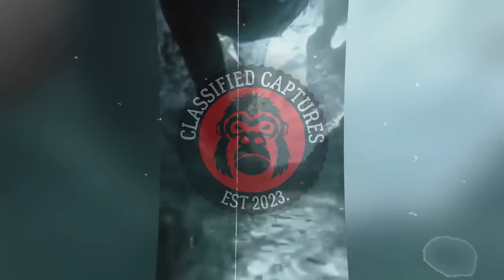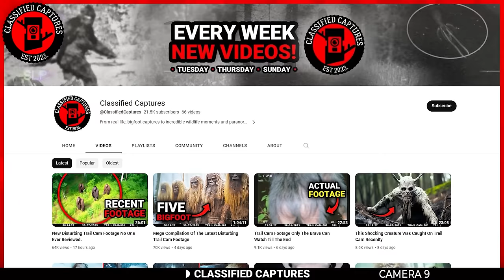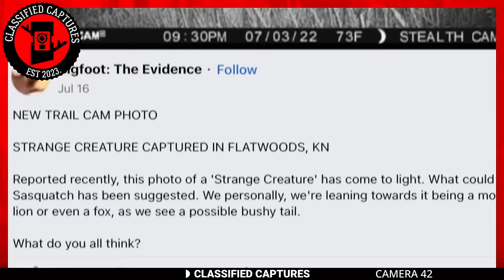Global Astonishment: Trail Cam Footage That Left Everyone Stunned